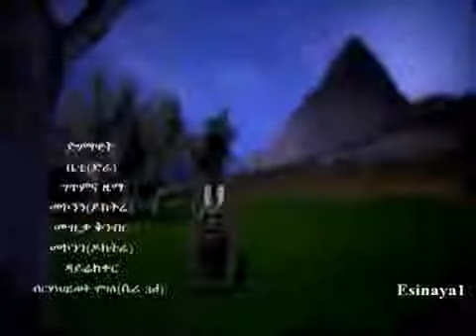Best New Ethiopian music 2014 Betty Dire Yelelhbt